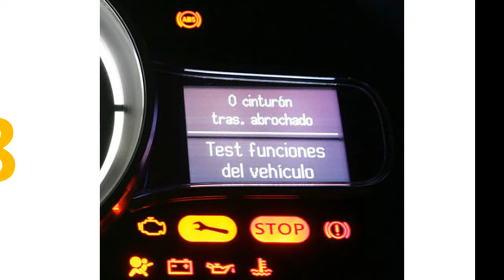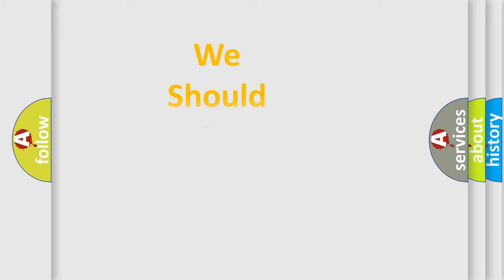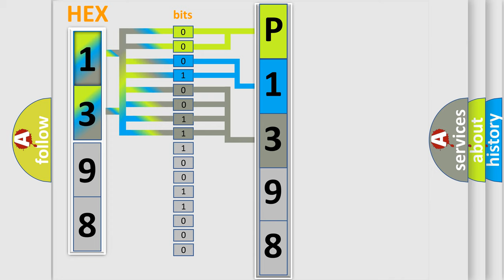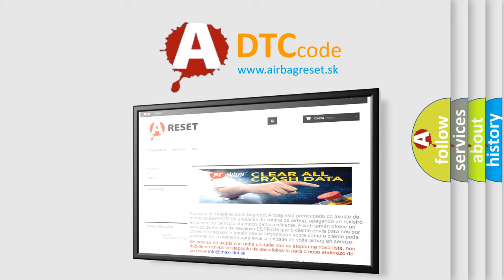DTC Audi P1398 Short Explanation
Contents:
0:21 Basic DTC analysis according to OBD2 protocol standard.
1:48 Insight into programming
2:58 A diagnostically understandable description of the Diagnostic Trouble Code
3:05 Basic error definition

Make:
Audi
Code:
P1398
Definition:
Engine RPM Signal, TD Short to Ground
Description:
Key on or Engine started, battery voltage at least 11.5v, all electrical components off, ground connections between engine and chassis well connected, parking brake must be engaged (to keep daytime driving lights off), automatic transmission selector must
Cause:
Can-bus signal faulty
Speed sensor has failed